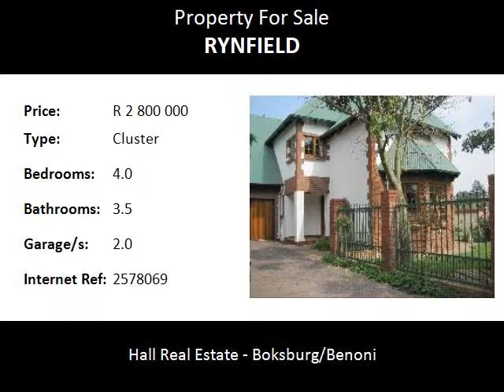4.0 Bedroom Cluster For Sale in Rynfield, Benoni, South Africa for ZAR R 2 800 000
Bedrooms: 4.0
Bathrooms: 3.5
Garages: 2.0
Price: R 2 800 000

Property Description:

This duplex home overlooks the Benoni Country Club. It is in Innisbrook Mews, Malherbe street in Rynfield.This suburb offers a wide range of amenities. These include service stations, supermarkets, dry cleaners, car wash, video store, restaurant's, Post Office, Chemist, roadhouse, several fast food outlets, a hospital, sports facilities, recreational area's such as the Bunny Park and Bullfrog pan, while the Rynfield dam and C.R.Swart park are close by. Medical and dental services are available nearby as are several shopping centres.

Tennis and Golfing facilities are available at the  Benoni Country Club. Sixth Avenue with all the shops and businesses, medical and dental facilities, optometrist, motor spares, butchery, bakery, all night chemist, Kentucky fried chicken, hardware shop, pool shop, Romans pizza, and Northmead shopping centre amongst many others are all nearby.

The suburb of Rynfield offers several parks, including the well known 'Bunny Park' as well as the C.R. Swart park and adjacent Rynfield dam, where it is possible to relax and enjoy the peaceful atmosphere.

  Levy R4950 per year!